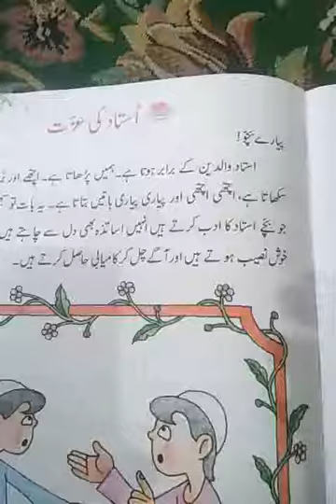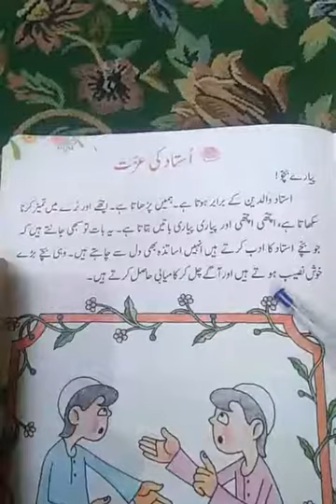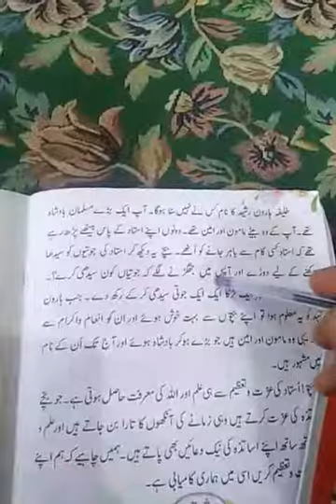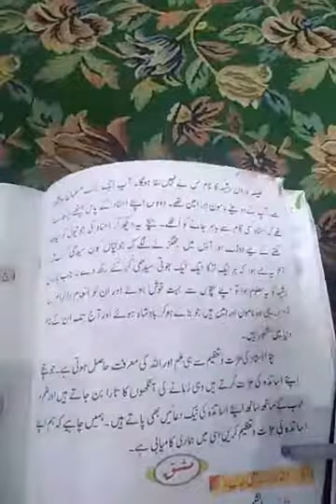Tariq Mohi ud din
ٱستاد کی عزت